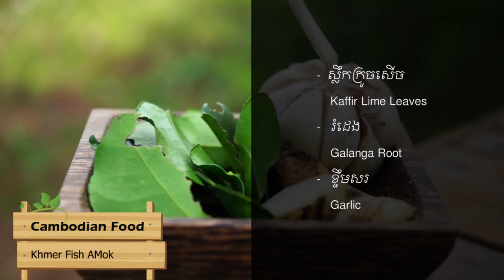Cambodian Food - How to Cook Khmer Fish AMok - Village Food Factory